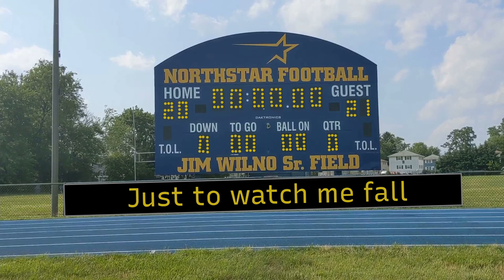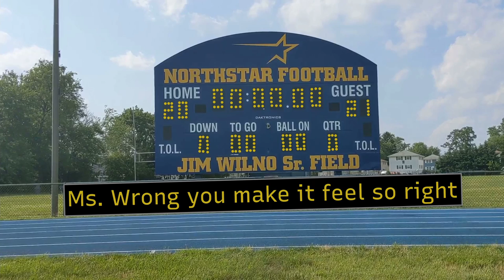Mike Fuller - Ms. Wrong Music + Lyric Video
Music and lyric video for "Ms. Wrong" by Mike Fuller, from the 'The Missed Connection EP.' Song released August 4, 2021.

Credits
Words, music, vocals, guitars: Mike Fuller
Bass: Andy Hess
Drums & percussion: Jordan Rose
Mixing and mastering: Bryan Shortell
"Coach" and videography: Gary Fuller
Photography: Ken Delsanto

Lyrics:
Woke up this morning, fell out of bed
Images of you walking out were running through my head
You did me dirty, you crossed that line
No matter what you do, you stay heavy on my mind

[CHORUS]
Ms. Wrong you make it feel so right
Let me take you out tonight

Despite the hand I was holding, you helped me believe
I went all in with you but you had other cards up your sleeve
We ran together like plays from a book
It never occurred to me to take a closer look

Our game was over, I lost it all
You loved to pick me up just to watch me fall
I’ve been mistreated, I’ve been shut down
I know you ain't for me, but I still want you around